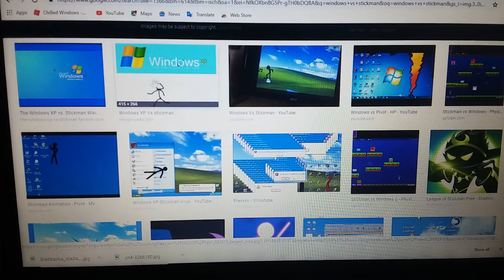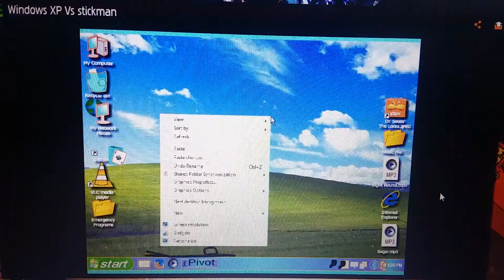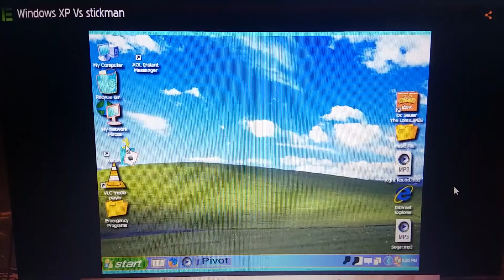Windows XP vs. Stickman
This Computer is XP.
Look I Like Stick Figures.
Amazing...
I Very Will...
BYE...